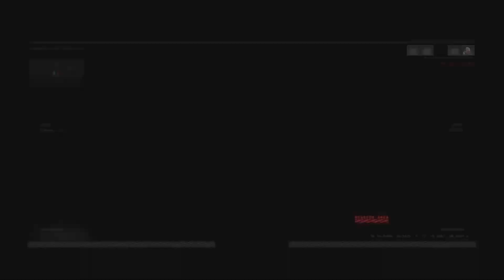Team Deathmatch | Black Ops 4